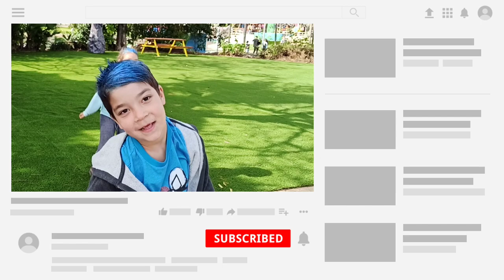סופרלנד 1+1 בראשון לציון , אטרקציות לילדים וכל המשפחה. יום כיף ב#פורים2020 בצל ה#קורונה.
קנינו כרטיסים לסופרלנד 1+1
הגענו סופרלנד  בשעות פתיחה לא שגרתיות
הרמנו טלפון לסופרלנד לוודא שהם עובדים שאין הסגר על הפארק (:

פורים מוכה קורונה שיחק לטובתנו כי לא היו תורים במתקנים וילדים ממש נהנו ועשו על מתקן לפחות פעמיים!! פארק שעשועים מושלם גם לקטנים וגם לגדולים! רכבות הרים אפילו לקטנים, וכמובן גלגל ענק שממנו נשקף נוף מקסים של מערב ראשון.
אף פעם לא היינו כאן ... נכנסנו ישר למפלי האימה לגמרי נרטבנו. על ההתחלה... לא יכולנו לצלם כי הכל עף ונרטב שם.
ילדים ממש נהנו לא הספקנו לצלם הכל... כי פשוט נגמרה הסוללה.
בסוף היינו באבובים ואז נרטבנו שוב!